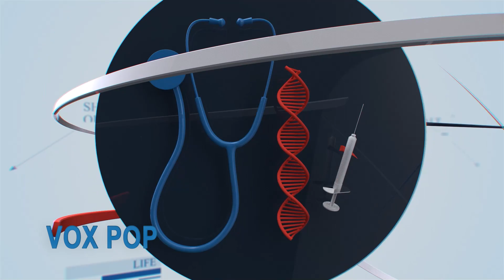Vox Pop: deputetet rrisin rrogat e tyre ne 3 milion leke ne muaj, mendoni se e meritojne kete rroge?